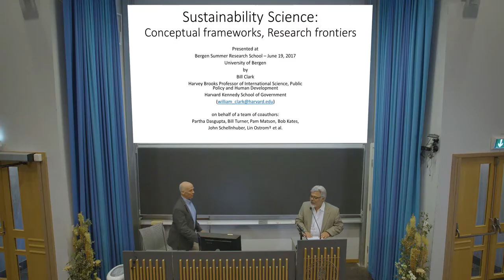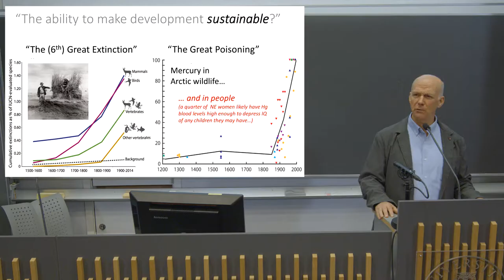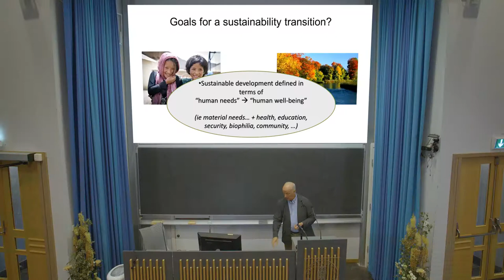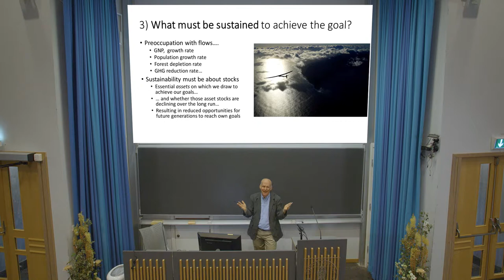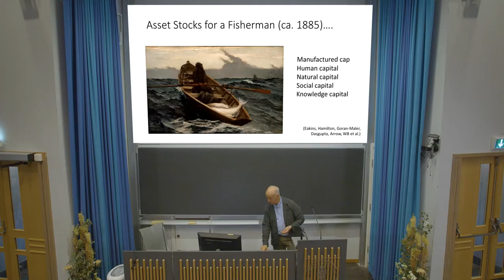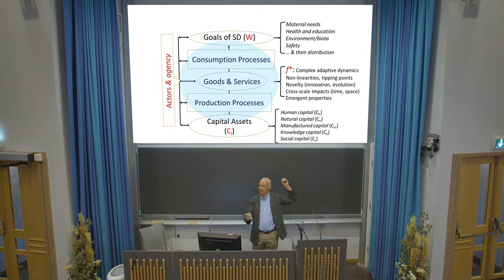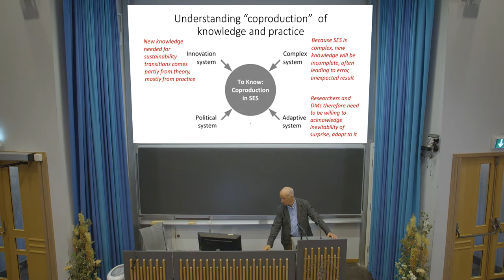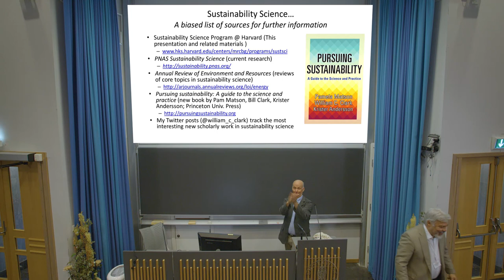BSRS 2017: “Sustainability Science: Conceptual Frameworks, Research Frontiers” by W. Clark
William Clark, Professor of International Science, Public Policy and Human Development (John F. Kennedy School of Government, Harvard University) visited Bergen in June 2017 during Bergen Summer Research School. In his lectures he raised topics connected with sustainability science and challenges faced by researchers nowadays.